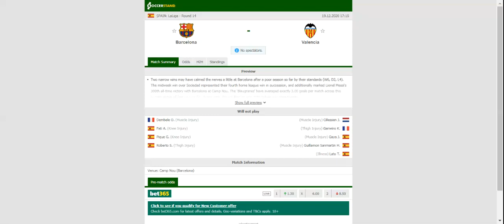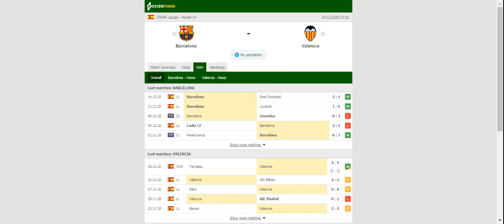BARCELONA VS VALENCIA PREDICTION & BETTING TIPS - 19/12/2020